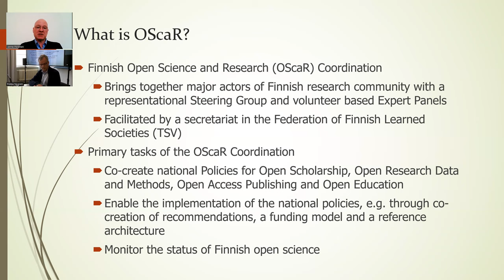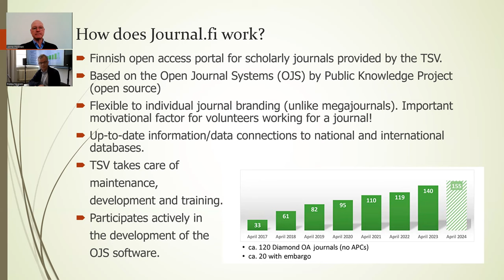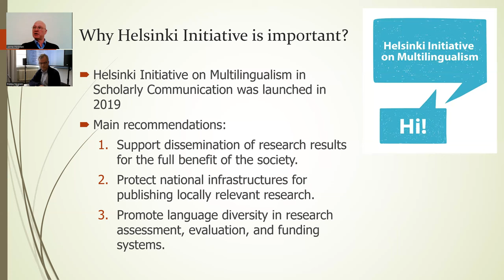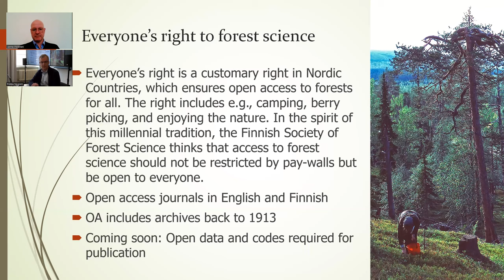Poster title: Beyond open access: Open science in the Finnish research infrastructure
In this short video Pekka Nygren and Janne Pölönen present the scientific poster: Beyond open access: Open science in the Finnish research infrastructure.

They summarise some open science initiatives in Finland, with emphasis on publishing. Open access publishing may be considered just the first, yet an important, step towards research openness. Open access has raised also some unwanted side effects like predatory journals and very high article processing charges.

They argue that a really open science infrastructure will help to combat these phenomena and will help to enhance the quality of science publishing. In Finland, the scientific community has taken the initiative for developing open science. The effort is supported by the Federation of Finnish Learned Societies and coordinated by the national Open Science and Research Coordination (OScaR).

You may view the Poster and a Transcript of this video on the Poster Exhibition webpage

Authors:
Finnish Society of Forest Science, Helsinki, Finland

Open Science and Research Coordination, Federation of Finnish Learned Societies, Helsinki, Finland

Publication Forum, Federation of Finnish Learned Societies, Helsinki, Finland

Federation of Finnish Learned Societies, Helsinki, Finland

Information of past and future training sessions hosted by EASE can be found on our events pages